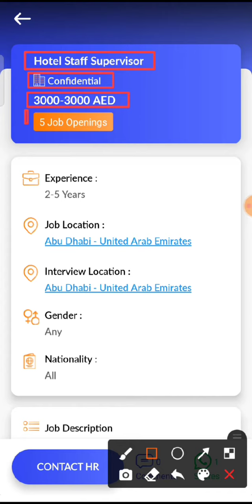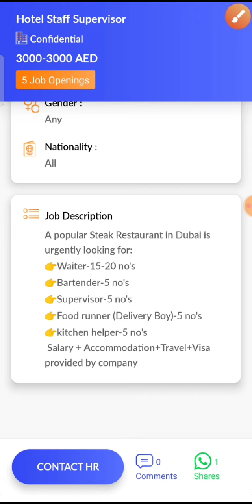JOB IN UAE / Role: Hotel Staff Supervisor / Company: Confidential / Salay: AED 3000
12. Check out this job opening on the Skillbee app that is available for you:

Role: Hotel Staff Supervisor

Company: Confidential

Openings: 5

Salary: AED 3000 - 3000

Experience: 2 - 5 years

Job Location: Abu Dhabi - United Arab Emirates